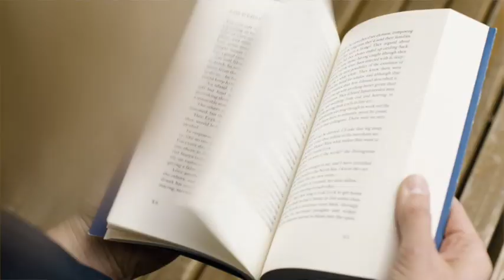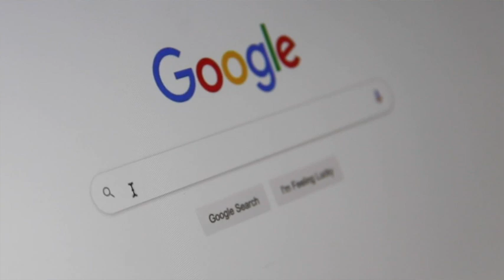How to make reading more enjoyable? | Conversations with Rakesh| Episode 07| S.O.M.E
Almost every great leader or changemaker cites reading as one of their favourite pastimes. But this passion for reading is not shared by everyone, with many finding it rather tedious. How can we fall in love with reading and reap its multiple benefits? Rakesh Godhwani, SoME Founder and a voracious reader, suggests three ways, including researching the book at hand and reading its reviews. Watch the video to discover how to make reading more enjoyable.